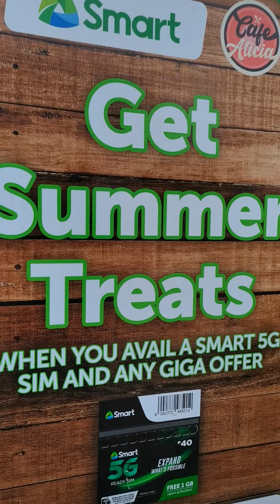Registration@Cafe Alicia|Ninings kusina